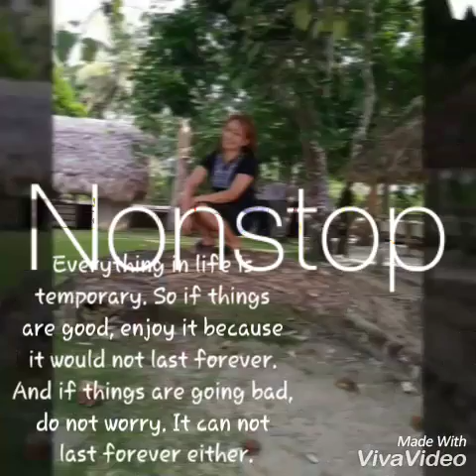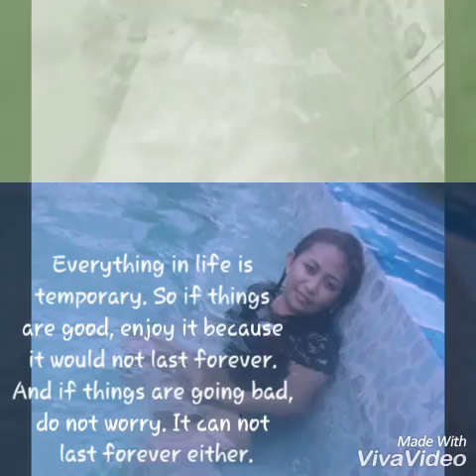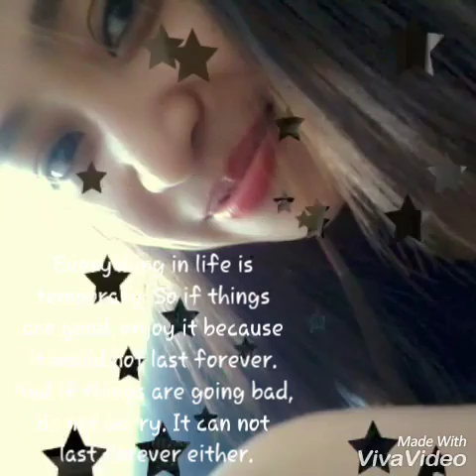percy-tot photo slideshow